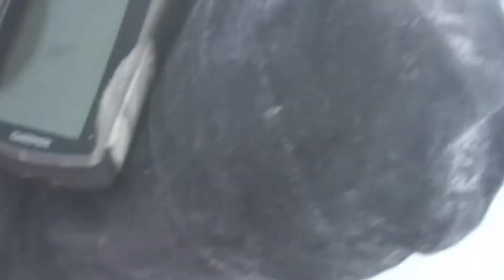5 HEWAN PENAKLUK KUTUB UTARA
Kutub utara merupakan sebuah tempat yang dimana selalu di selimuti salju karena suhu yang ada pada tempat itu selalu terasa dingin. Kutub utara terletak pada Samudra Artik, dan Samudra Artik merupakan samudra yang luas dan tertutup oleh es dikelilingi oleh sedikit pepohonan, dan tanah yang membeku. Namun tahukah kalian, ada beberapa hewan yang mampu bertahan hidup pada daerah dingin tersebut ?, berikut ini hewan-hewan yang mampu menaklukkan dinginya kutub utara.

5 HEWAN PENAKLUK KUTUB UTARA
5 HEWAN PENAKLUK KUTUB UTARA
5 HEWAN PENAKLUK KUTUB UTARA